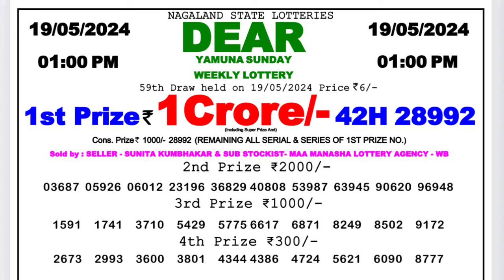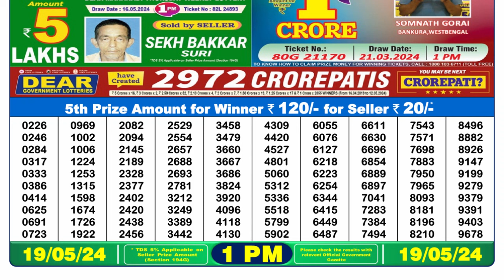Dear Lottery Sambad 1pm today 19.05.24 Nagaland State Lottery Result